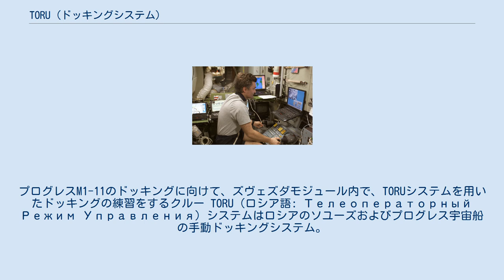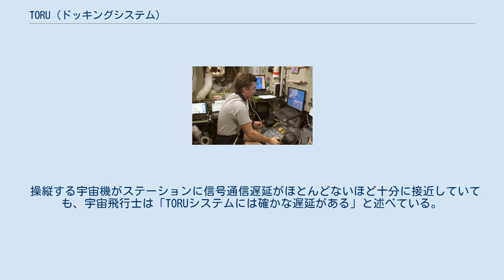TORU (ドッキングシステム)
プログレスM1-11のドッキングに向けて、ズヴェズダモジュール内で、TORUシステムを用いたドッキングの練習をするクルー TORU（ロシア語: Телеоператорный Режим Управления）システムはロシアのソユーズおよびプログレス宇宙船の手動ドッキングシステム。
自動ドッキングシステムクルスのバックアップとして採用されており、かつてはミール、サリュートに、現在は国際宇宙ステーション計画に使用されている。
 TORUシステムが公となったのは、1997年、プログレスM-34がミールに手動接近する際にこのシステムが使用され、ミールと激突する結果となった時のことである。
これはTORUの改良研究目的のテスト中に起こったことであった。
 TORUシステムは2本のジョイスティックを使って機体を操縦する。
左のジョイスティックは機体の運動を制御し、右のジョイスティックは機体の方向を制御する。
ドッキングする宇宙機にはカメラが取り付けられており、宇宙ステーションからの遠隔操作時に視覚フィードバックを提供する。
またドッキングプロセスに影響する可能性のある、宇宙機からの音声も操縦者に転送される。
 操縦する宇宙機がステーションに信号通信遅延がほとんどないほど十分に接近していても、宇宙飛行士は「TORUシステムには確かな遅延がある」と述べている。
TORUのドッキング信号を観測したと考えているアマチュア無線家もいる。